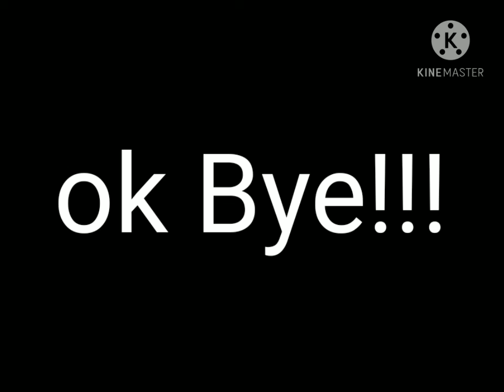A little girl